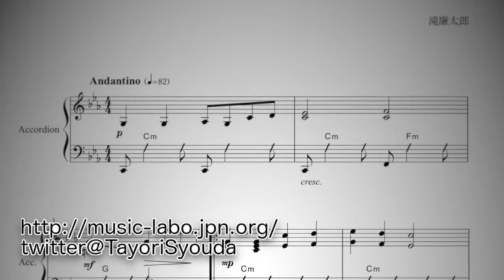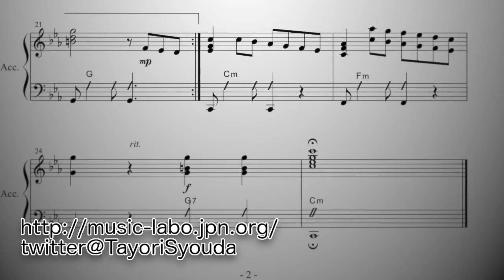荒城の月（アコーディオン独奏）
荒城の月のアコーディオン独奏譜をつくりました。
スラッシュ記号は和音ボタン、＋は対位ベースを示しています。
アコーディオン譜はなかなか統一されていなくて楽譜によっても
様々な書かれ方をしていますね。どういう書き方が一番読みやすいか、色々探して見ます。
☆ホームページで楽譜の頒布もしています☆